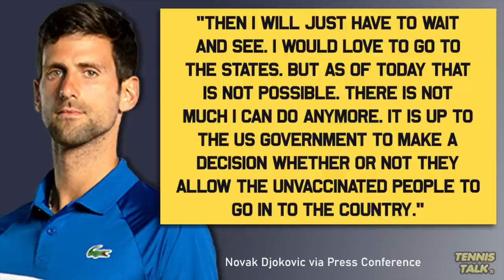Djokovic Responds to Ban ahead of US Open 2022 | Tennis Talk News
Novak Djokovic has spoken for the first time about his ban from the 2022 US Open due to being unvaccinated and has said that it brings him extra motivation to win Wimbledon 2022. Do you think Djokovic will be allowed to play the US Open later this year?

0:00 | Intro
0:16 | Djokovic Statement
0:41 | Outro